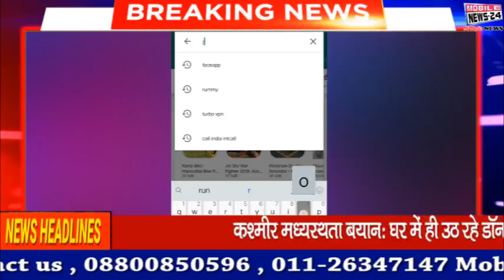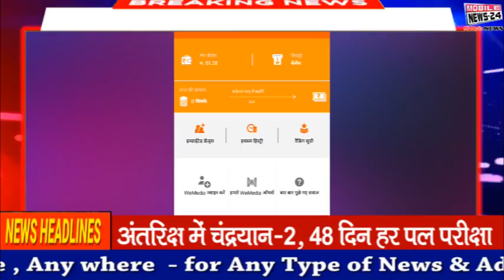23 जुलाई दिनभर की बड़ी ख़बरें | Badi khabren | समाचार | Top 40 | Headlines | Mobilenews 24.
23 जुलाई दिनभर की बड़ी ख़बरें | Badi khabren | समाचार | Top 40 | Headlines | Mobilenews 24.

Or use this this Invite code in your Rozdhan Application get Rs.50 Paytm Cash Instantly- 06PXKN

आज की बड़ी ख़बरें, Today super fast news, Live news, News today, Daily news,
News channel,
News India,
Samachar,
Nonstop news,
Super fast news,
Speed News,
बड़ी ख़बरें,
आज का समाचार,
समाचार,
fatafat khabren,